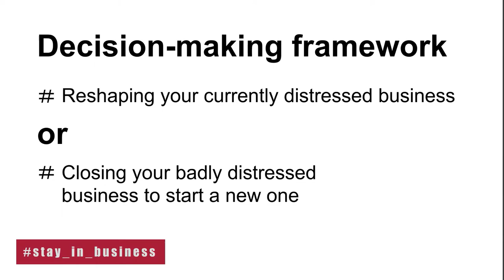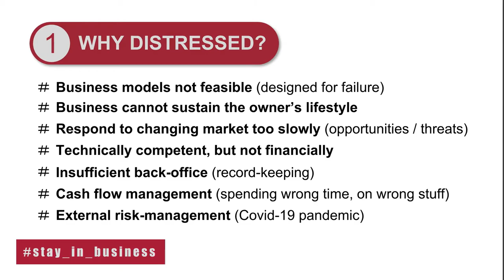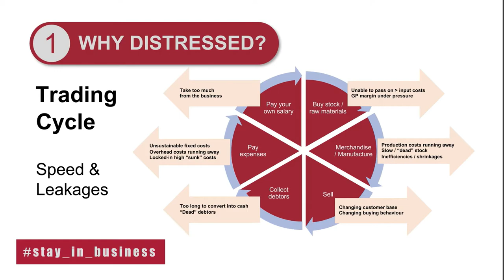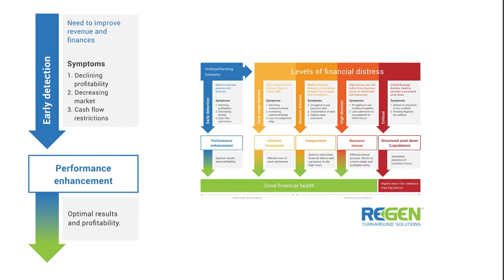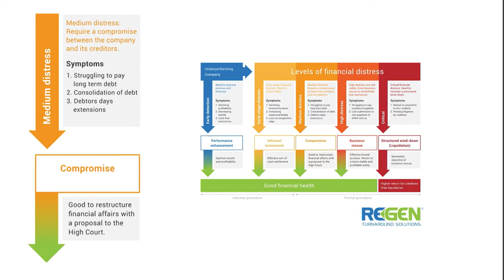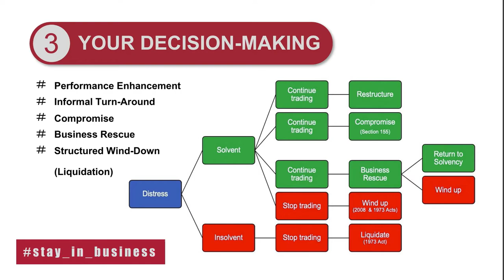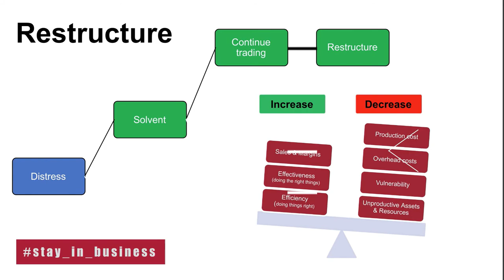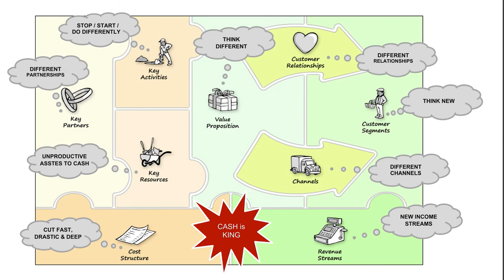The stay in business approach explained in 15 minutes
In this short presentation, Christoff Oosthuysen explains four of the stay_in_buiness decision-making elements.